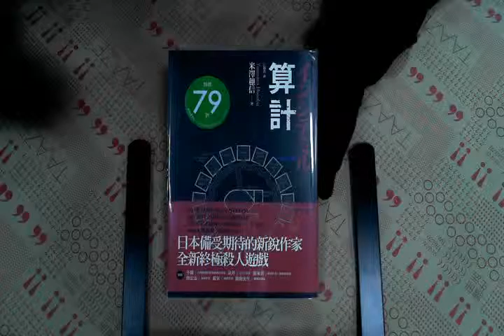TAAZE｜算計 二手書書況 9789866488351